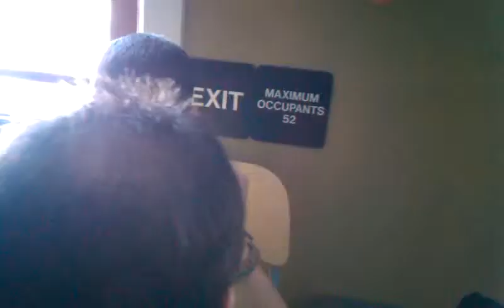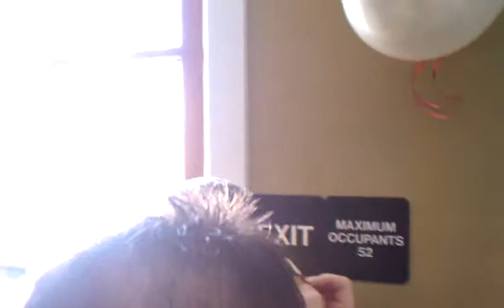Face painting for the first time Jan 2011